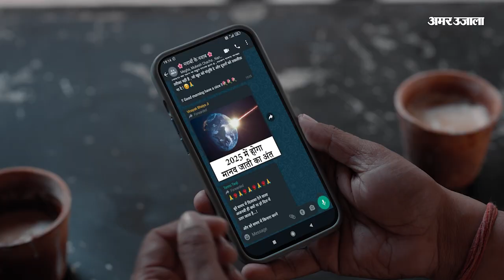छत्तीसगढ़ में ईडी के निशाने पर सीएम भूपेश बघेल! देखिए खुद बघेल ने क्या बोला ईडी के बारे में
छत्तीसगढ़ में चुनावी साल में ईडी का मुद्दा जोर पकड़ने लगा है. राज्य के मुख्यमंत्री भूपेश बघेल ने ईडी पर खुद को फंसाने का आरोप लगाया है. भूपेश बघेल ने ये तक कह दिया कि ईडी राज्य में बीजेपी के एजेंट की तरह काम कर रही है.